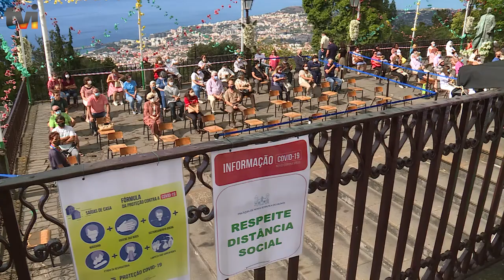TVI MADEIRA - FESTA DO MONTE SEM ARRAIAL - AGOSTO 2020